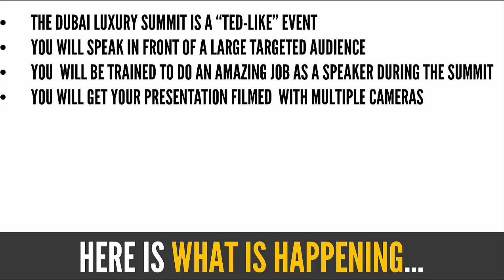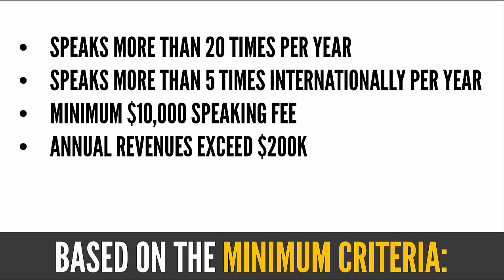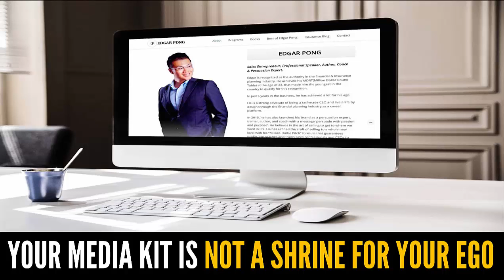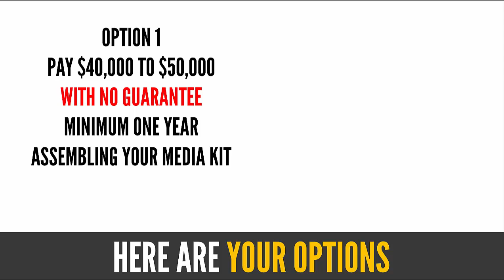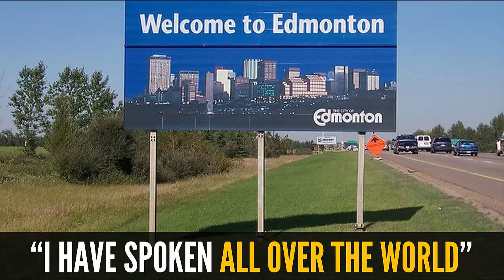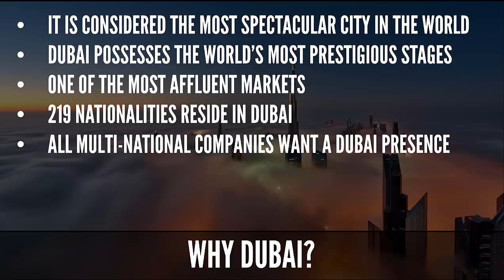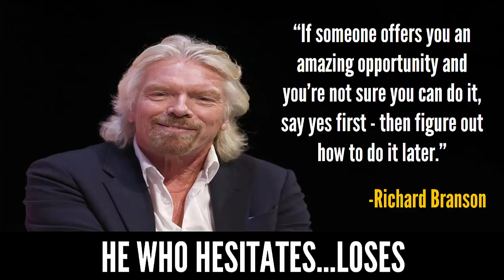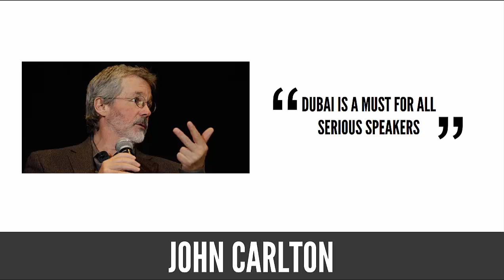How To Create A Compelling Media Kit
How to create a compelling m,edia kit. Ernesto Verdugo shares with you how to become a successful international speaker using a compelling media kit as a tool to sell your speaking engagements internationally. Learn how you can get all your marketing assets required for your media kit in one week in Dubai